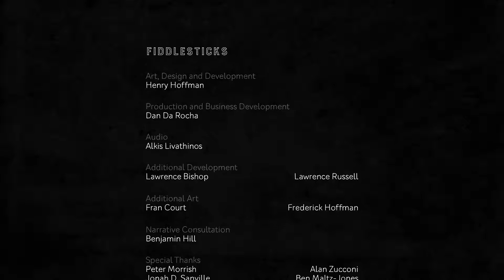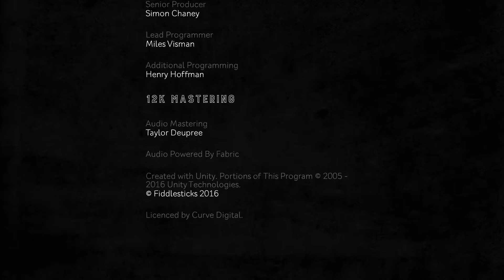Hue Story Time #12 Finale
It's time to come home Hue